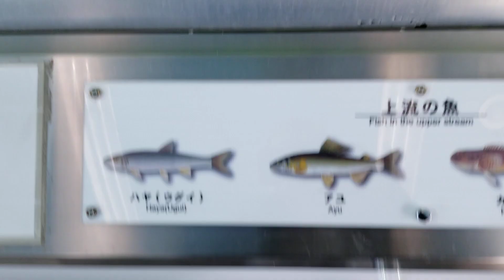ハヤ（ウグイ）・アユ・カジカ・シマドジョウ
多摩川ふれあい水族館